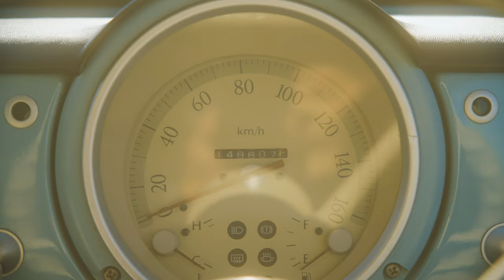The JDM Nissan You Probably Never Heard Of | Car Stories 030: Shirley Breux and her Nissan Pao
The Nissan Pao was only made from 1989 to 1991 and was part of the Pike factory's retro project to manufacture unique cars like the Figaro, the S-Cargo and of course the Pao. On a vacation to Italy, Shirley spotted one on the street and knew then and there, she absolutely had to have this right hand drive one of a kind unicorn for herself back in New York.